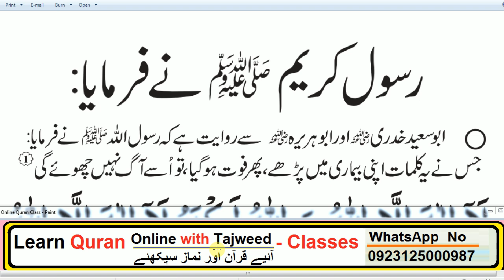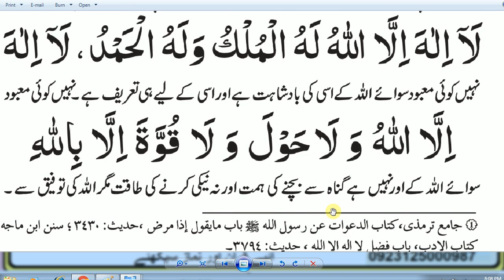Daily Dua every Muslim